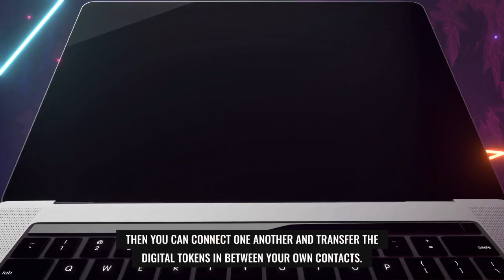KOG Go! Web 3 portal APP for All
KOG.ONE
GO.KOG.ONE

KOG Go! is a renewed Web 3 portal APP to bridge the current Websites into the future! You may input your own cell number to get the code to enter into it, and go to your profile to register your own account in order to get your KOG ID QR Code. Then you can connect one another and transfer the digital tokens in between your own contacts. You can also form your own team into your designed group shortly, and provide your official website, social networking connections, online chatroom, even eCommerce links inside of your own group! If you would like to develop NFT, DAO DeFi, or any solid blockchain tokens for your specific businesses, you might sign a smart contract with us in order to develop these high tech for you! God bless you!